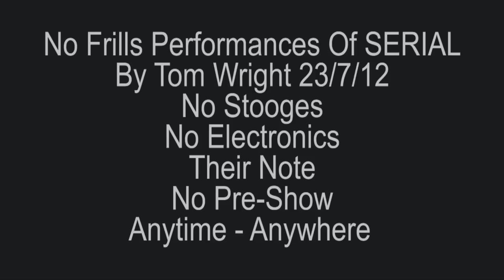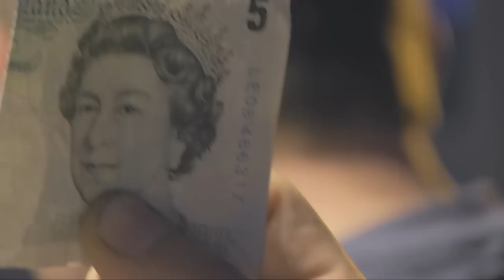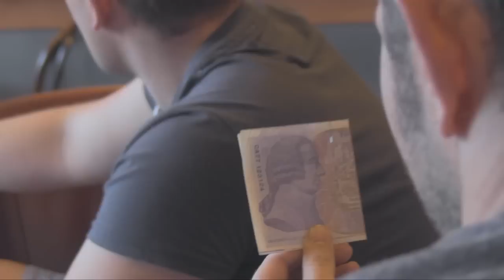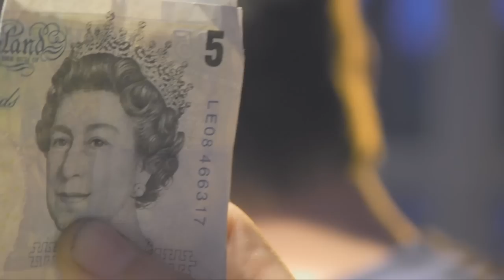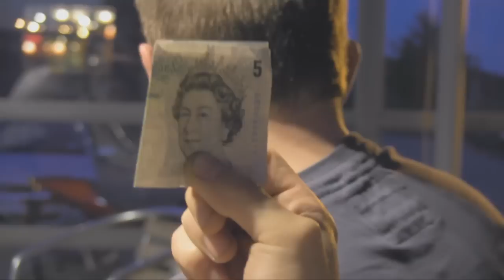Tom Wright's SERIAL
World Magic Shop DO NOT SELL Every product listed anymore. for the items we sell. Quality not Quantity :-) Effect

With no pre-show or set up, you ask the spectator to remove a bank note from their wallet or pocket whist your back is still turned, you ask them to remember part of the serial number and then put the note back out of site.
You turn back around and without hesitation you reveal, in any way you want, the part of the serial number they are thinking of.
Their Note
No Electronics
No Stooges
No Assistants
Anytime -- Anywhere